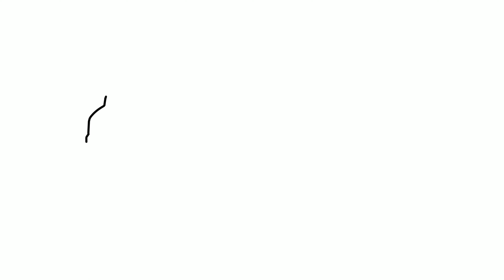How to draw a FORD F-650 2005 / drawing ford f650 super duty truck 2006 car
How to draw a FORD F-650